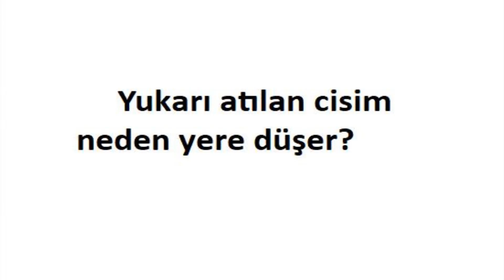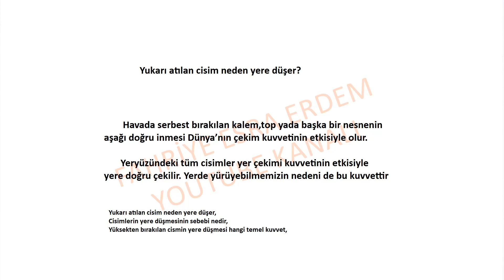Yukarı atılan cisim neden yere düşer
Cisimlerin yere düşmesinin sebebi nedir,
Yüksekten bırakılan cismin yere düşmesi hangi temel kuvvet,